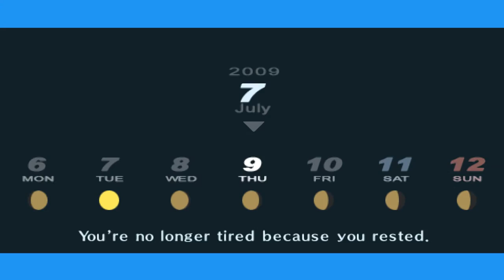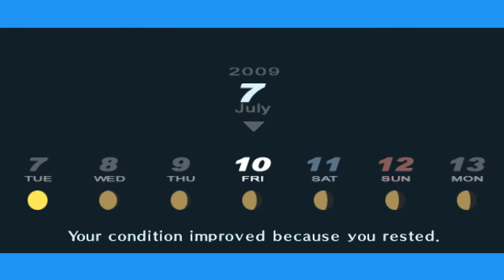Nowe Fakty | Persona 3 Portable [HARD] #42